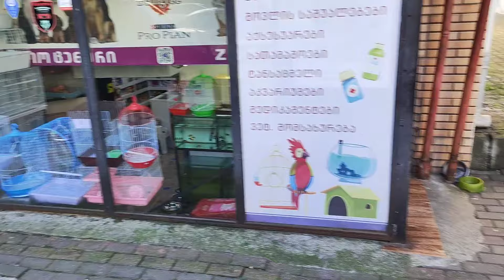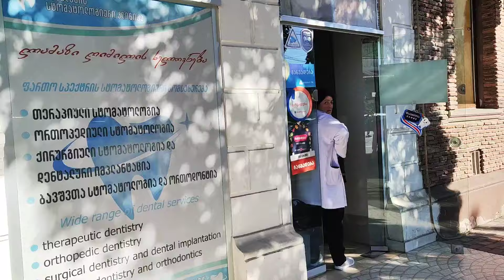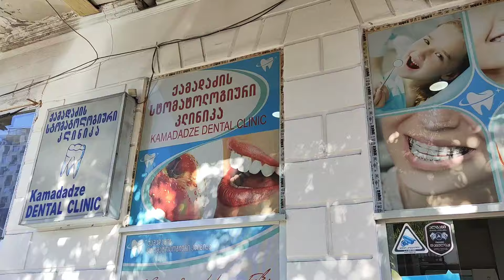ПРОГУЛКА ПО НЕ ТУРИСТИЧЕСКОМУ БАТУМИ